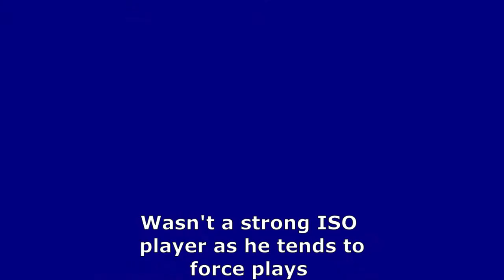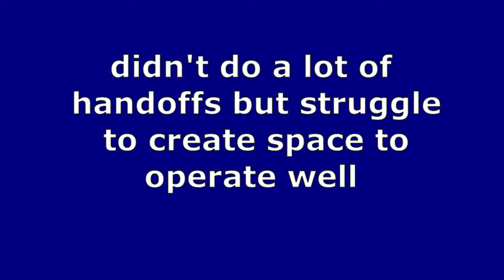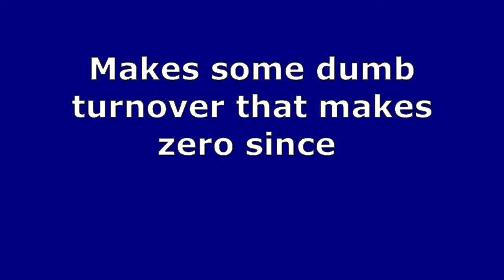Ja'vonte Smart Weaknesses Scouting Reports